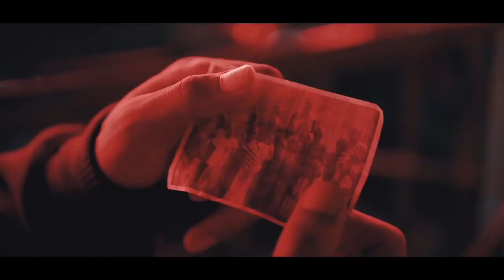Undercard - Solely Friend (Official Video)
Thank you for listening and checking out our music!